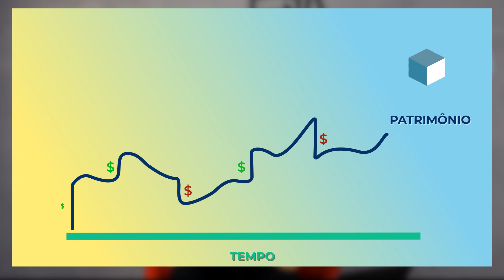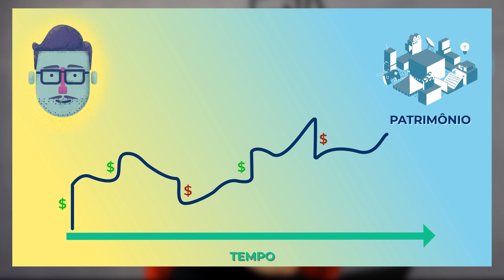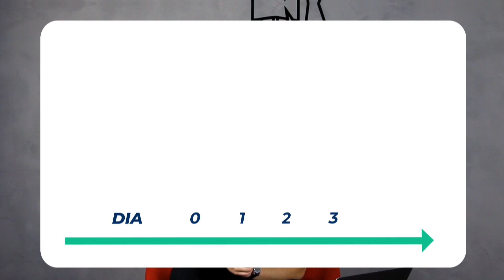O que é CARTEIRA COTIZADA?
Entenda a diferença entre carteira cotizada e carteira de custódia com a ajuda do Breno Perrucho do canal @jovensdenegocios , torne-se um investidor ainda melhor com o @TradeMapHub !

Ah, e não se esqueça de acompanhar todas as informações de mercado nas plataformas do TradeMap!

Baixe o TradeMap agora mesmo e tenha acesso à melhor plataforma do mercado financeiro!